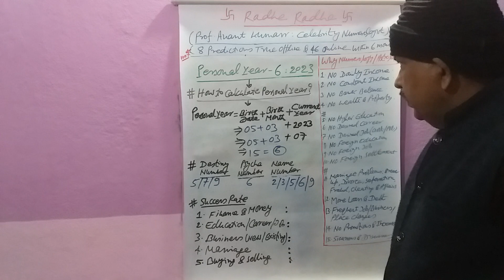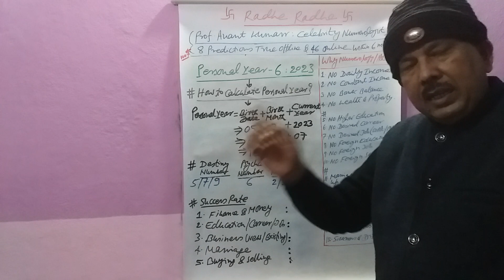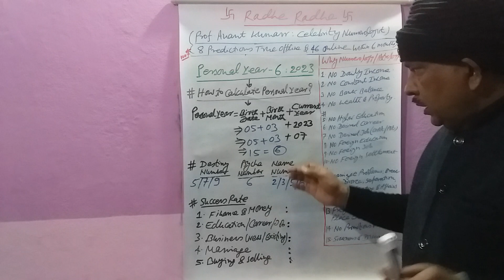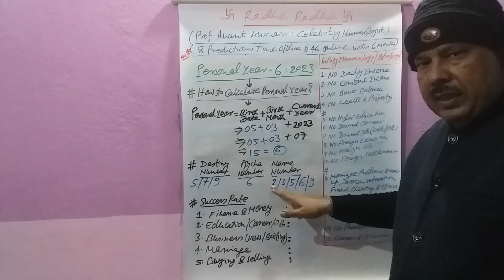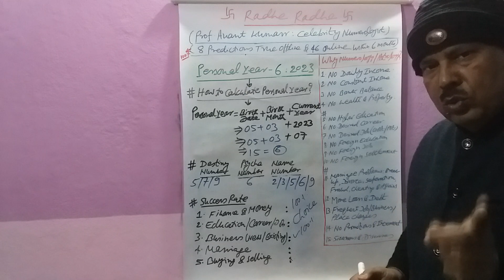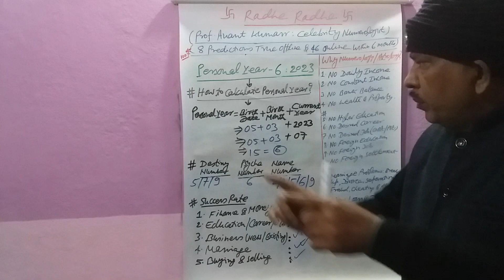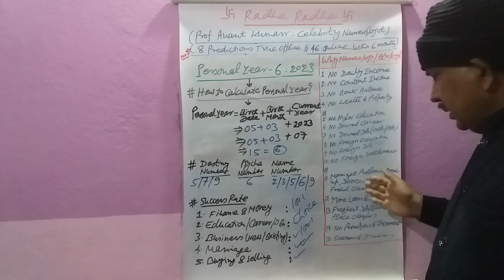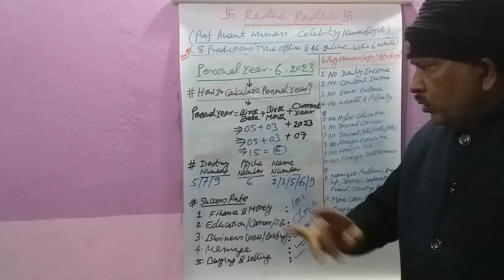Personal year 6 in 2023 | Personal Year 6 Numerology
Admission Open: Learn Numerology Step by Step from Prof. Anant Kumarr
All Classes already started from January 16, 2023.

APPEKSHA EDUCATION
(PAID NUMEROLOGY SUGGESTIONS, SOLUTIONS AND REMEDIES)
By

Fee: Given Below
Call Time: 7 PM – 11 PM
Message Time: 11 AM – 11 PM (Leave Message before Calling)
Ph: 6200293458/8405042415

Fee: Ask for Details (Pay in Advance)
Morning: 10 AM - 5 PM
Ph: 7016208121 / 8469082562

Big Note
Full Name
Father’s Name
Original DOB
Birth Time
Birth Place

Free Tarot Card Reading – by Acharya Santwwana
Suggestions, Remedies and Solutions
Includes

numerology for job,
numerology for marriage,
numerology for foreign settlement,
numerology for government job,
lucky flat number using numerology,
lucky and unlucky numbers in numerology,
compound numbers numerology,
numerology compatibility numbers for marriage,